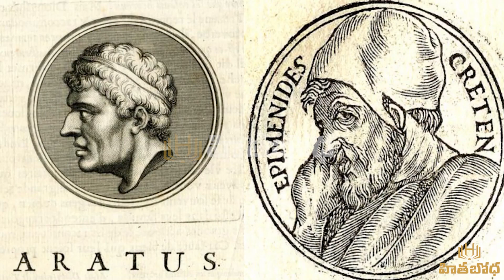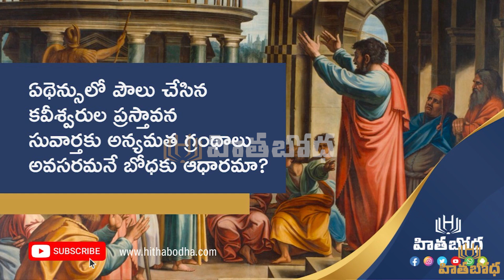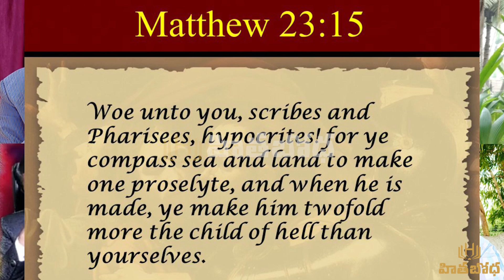VKR LIVE సాక్షిగా ఏథెన్సు పట్టణంలో గల్లంతైన విశ్రాంత్ క్రిస్టియన్ | hithabodha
ఈ చర్చకు కారణమైన డిబేట్ వీడియో లింక్.

ఏథెనుస్సులో పౌలు చేసిన కవీశ్వరుల ప్రస్తావన సువార్తకు అన్యమత గ్రంథాలు అవసరమనే బోధకు ఆధారమా?

అన్యమత గ్రంథాల్లో దేవుని వాక్యముండడం వాస్తవమా?

'హితబోధ' ఆండ్రాయిడ్ ఆప్/Android App ను డౌన్ లోడ్ చేసుకోండి.